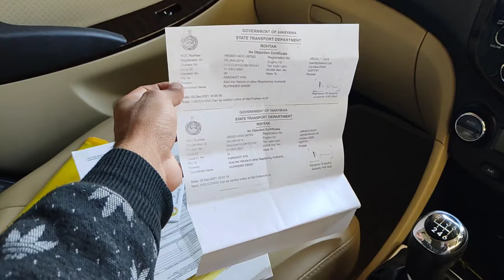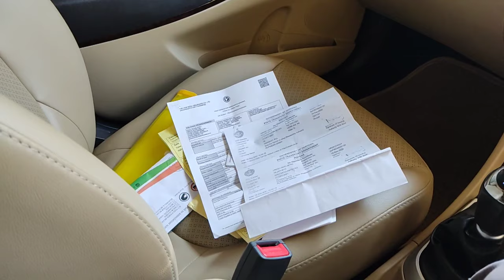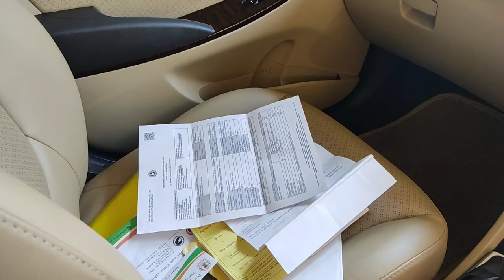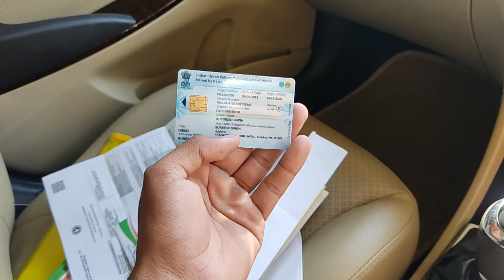How to Change : Car Registration Number From Other State !दुसरे state का नंबर कैसे से Change होता है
♦️How to Change : Car🚗 Registration Number From Other State

♦️दुसरे state का नंबर किसे Change होता है,

♦️कितना समय लगता है

♦️क्या Document लगते है

♦️कितना खर्च होता है

♣️Money 💵

♣️Document 🧾

♣️Time⏱️

Rupinder Bhau
change Car Number Other State